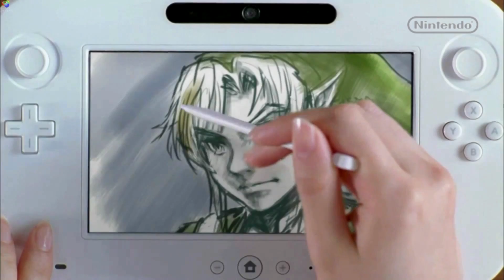Nintendo News 40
Die nintendo News mit Ariane- Folge 40